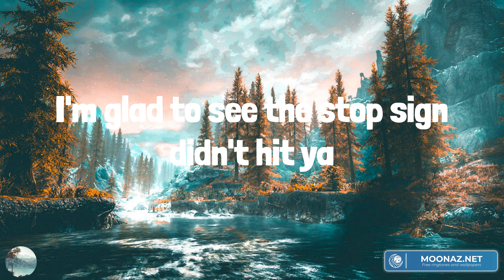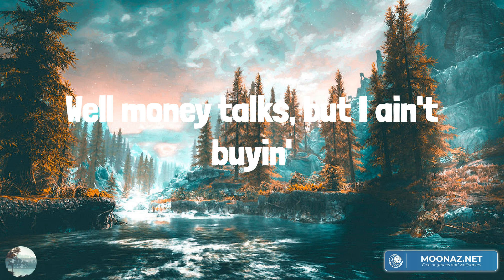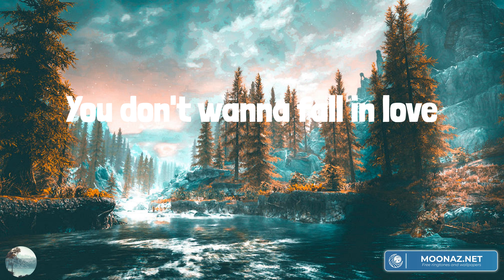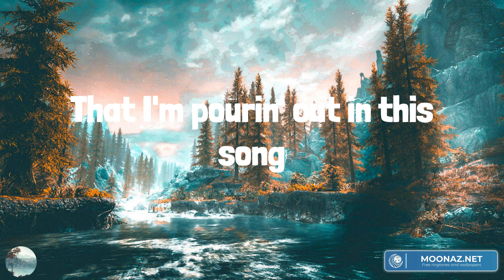Bailey Zimmerman - Fall In Love (Lyrics)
Fall In Love Bailey Zimmerman Lyrics

Oh-whoa-whoa, oh-whoa-whoa
You don't wanna fall in love
Oh-whoa-whoa, oh-whoa-whoa